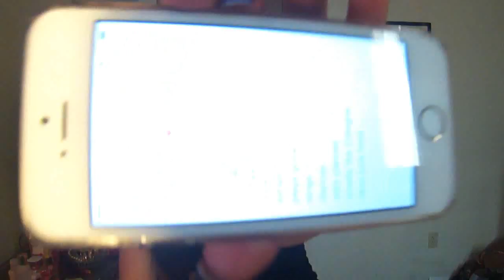Build-a-bae | My Perfect Guy!!!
Open Me!!!

This video is not to discriminate, or hurt anyone; its just a fun topic I thought would be fun to talk about.

Snapchat; thebeautygirlxx
Kik:sierralove20